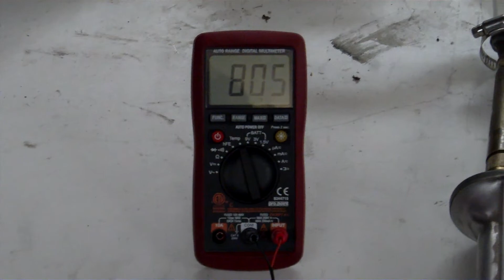800 Degree Invisible Flame No EMISSIONS.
This is a burner from a natural gas furnace, using ambient air to adjust the burn rate, I was pleasantly surprised when i checked the temperature, So maybe add more hho and more ambient air for an even higher temperature.
Sounds like i have some more playing to do tomorrow. lol.
I will let you all know how it works out.